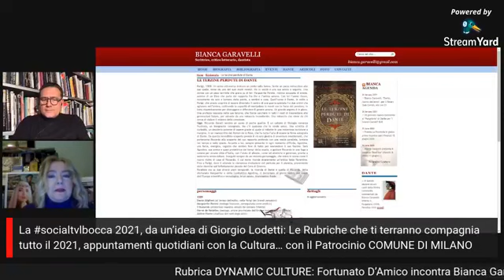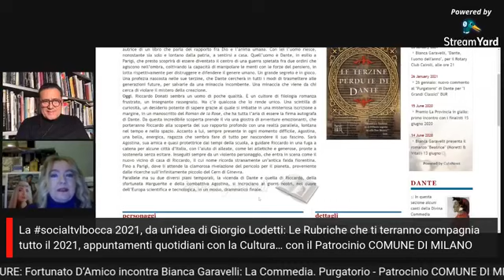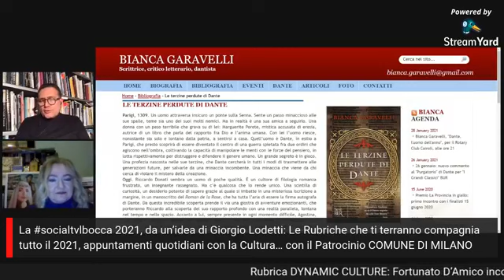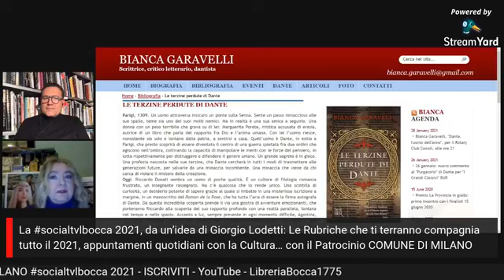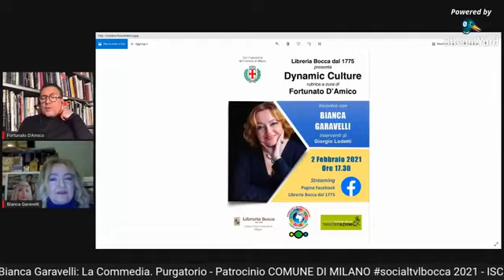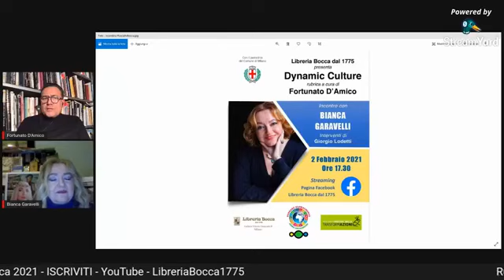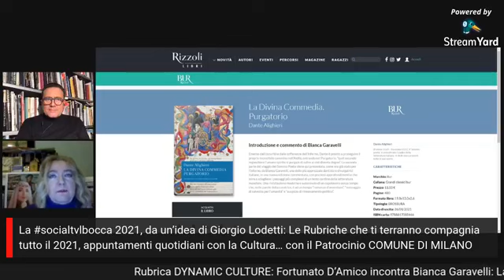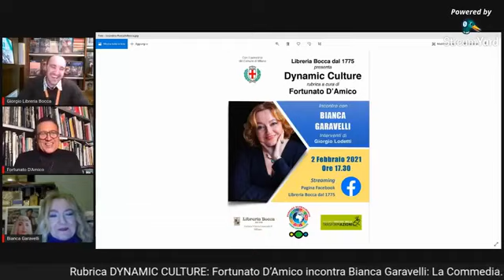Fortunato D’Amico incontra Bianca Garavelli socialTVLBocca 2021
Rubrica DYNAMIC CULTURE: Fortunato D’Amico incontra Bianca Garavelli: La Commedia.

socialtvlbocca 2021... oltre 500 motivi per SEGUICI on YouTube

La socialtvlbocca 2021 da un’idea di Giorgio Lodetti

5 incontri alla settimana fissi +1 max 2  incursioni giornaliere!

ARCHIVIO incontri con la CULTURA @LibreriaBocca1775 CANALE YOUTUBE

Rubrica DYNAMIC CULTURE: Fortunato D’Amico
da sempre interessato a navigare nella multidisciplinarietà e multiculturalità dei linguaggi, transitando dai territori dell’arte, del design e dell’architettura, coniugati con la filosofia, la scienza, l’astronomia, i sistemi di vita